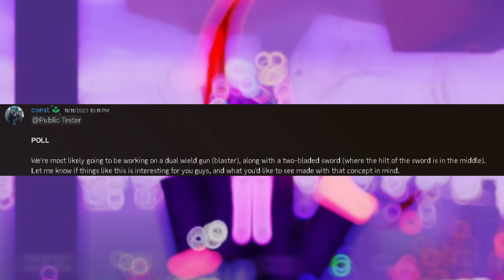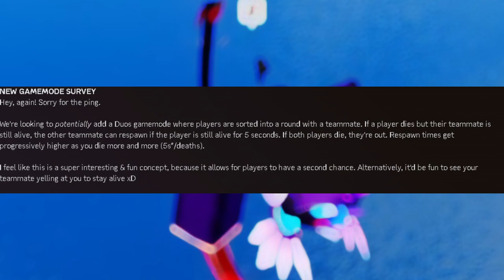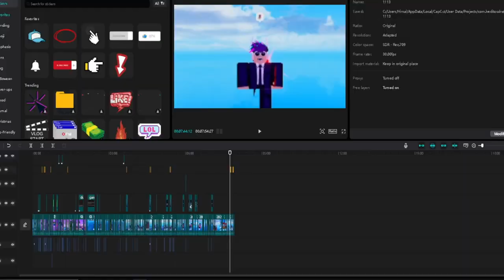Blade Ball Is Adding GUN BLASTERS...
In this video we will talk about the new leaks that blade ball has released
These leaks consists of f2p items, new weapons
2 new modes
A BLASTER IS INSANE IN BLADE BALL BRO!